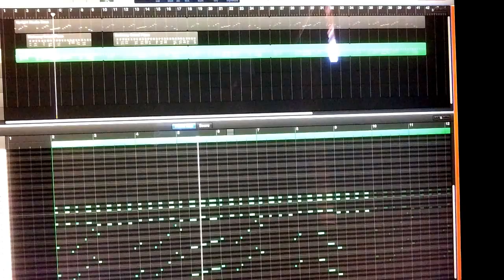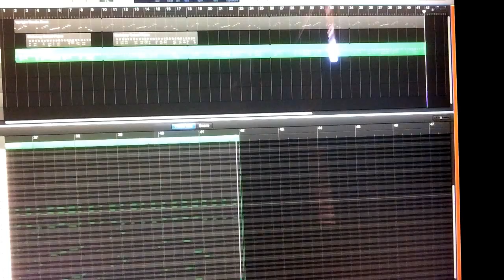Llama Samba Play-Along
Use this video to practice soloing on Llama Samba. Try using the notes and suggestions from the "Llama Samba Improvising Worksheet" that your teacher gave you. See you soon!